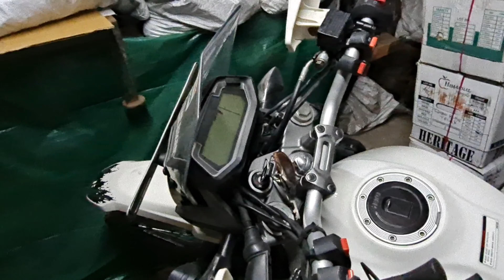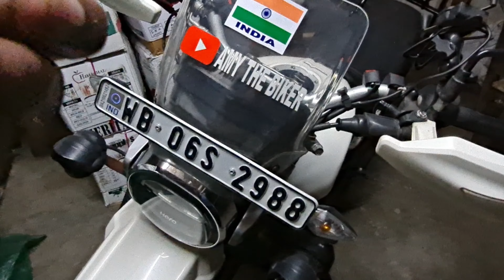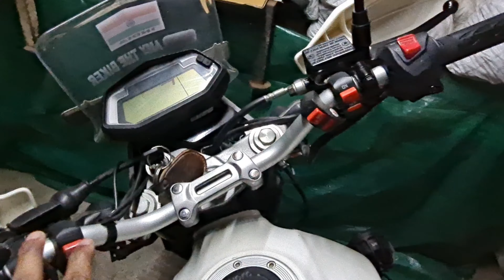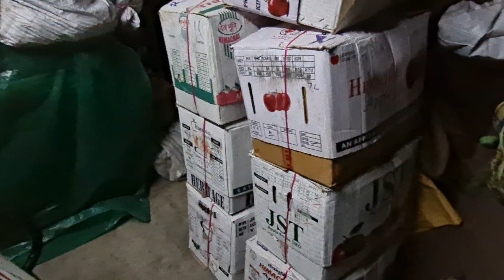All modification done||XPULSE 200 bs4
hello everyone its the final modification on my xpulse 200 which has been completed if you people love it do hit like & subscribe button and support my channel thankyou for support